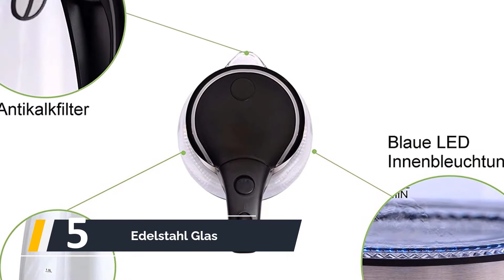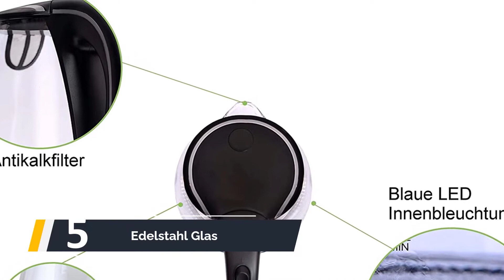Die Besten Wasserkocher Edelstahl Test 2023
Hier ist die Liste von Die 5 Besten Wasserkocher Edelstahl Test

1. De'Longhi Wasserkocher

2.Philips Wasserkocher

3. WMF Stelio

4. Amazon Basics

5.Edelstahl Glas